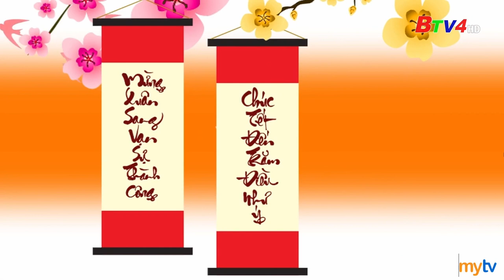tết_2023 Đài PTTH Bình Dương | BTV4 - BTV ident Tết Quý Mão 2023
Ngày thu (record): 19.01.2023, tức 28 Tết